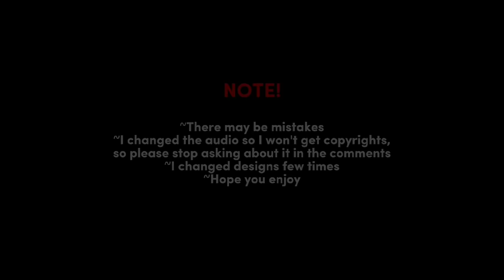꒰☆꒱ `` past MURDER DRONES react to future ⋆ 1/? ﾐ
I wanted to post it June, but I couldn't.

Hope you all had a great pride month!!!
× 𖥻 Enjoy ⋆